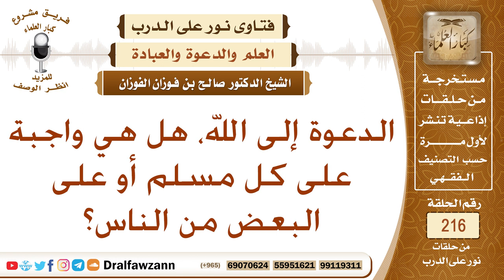على من تجب الدعوة إلى الله؟ الشيخ صالح الفوزان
نص السؤال: الدعوة إلى الله، هل هي واجبة على كل مسلم أو على البعض من الناس؟
السيرة الذاتية :
للاشتراك في قناة الشيخ صالح الفوزان

رئيس الفريق
لمشروع كبار العلماء